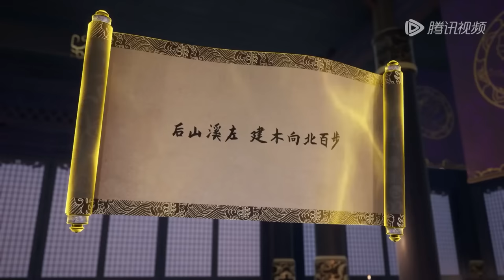《七界第一仙》The First Immortal of Seven Realms | EP81-EP100 合集 | 少年不枉时，七界第一仙 | 腾讯视频 - 动漫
简介
算命为生的梁夕因一时善心救下仙人宇文青阳，被仙人传授万年真力和翻天印，从此踏上了修真之路。在宇文青阳的指示下，梁夕前往天灵门拜师学艺。而路途中，梁夕遇到了莫名亲切而一起同行的小白狐。 以天灵门作为修行起点的梁夕结识了朋友与师尊，又阴差阳错从妖兽身上获得了神秘兵器坎水刃。坎水刃乃是云麓仙居开山祖师的法宝武器，他们要求梁夕归还，但如果梁夕能让龙息淬炼坎水刃的话他们就不予追究，否则就要天灵门付出代价。看出云麓仙居是借故找茬的梁夕决心前往东海寻找龙族，却因为意外吸入龙族血液，成为了天地间第一位龙族外戚。在向龙神说明情况之后，梁夕达成了龙神提出的要求，成功让坎水刃被龙息淬炼，也救回了师门。 云麓仙居的出现不过是插曲，正值天灵门掌教青木道人突破金仙出关时，天灵门上空突然出现了空间裂缝，从中出现的双头老祖带着人面蜘蛛大举进攻，一度将梁夕掳到了人界之外，生命危机之时，翻天印爆发救了梁夕。 此事之后，梁夕也终于有了一处属于自己的领地——桑曲河。桑曲河位置特殊，处于楚国国境边缘不说，还十分贫瘠，坐落在这里的红薯城饱受各方强盗侵扰，梁夕为了改善红薯城做了各式各样的的努力。在击退了强盗组织红发魔军的进攻之后，为了不坐以待毙，梁夕开始探查在桑曲河的强盗势力的情况，却逐渐发现了七界里流传着的紫薇大帝传说的怪异之处，而这一切又让梁夕有似曾相识的奇妙感觉，让梁夕倍感诧异。 为了查明一切的真相，梁夕继续提升自己，在七界之中探索下去。

00:00 加入腾讯视频 - 动漫YouTube会员 抢先看更多精彩动漫
03:00 Join Membership Watch More Animation Firstly!